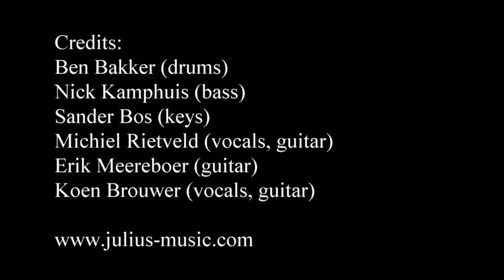Melody Line Benefiet: Julius - Together we are young (live)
"Julius - Together we are young"
Performed live during the Melody Line Benefiet @Paradiso Amsterdam (29Jun2015)

Credits:
Ben Bakker (drums)
Nick Kamphuis (bass)
Sander Bos (keys)
Michiel Rietveld (vocals, guitar)
Erik Meereboer (guitar)
Koen Brouwer (vocals, guitar)